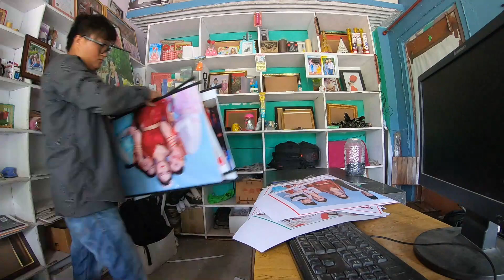MITHO ROPAI | TIMELAPS VIDEO